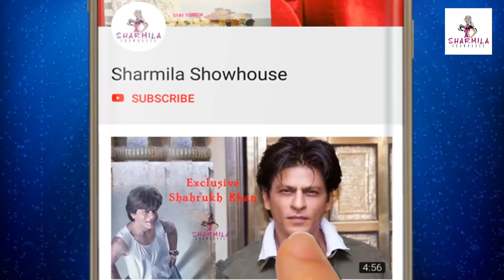এবার করোনাক্রান্ত সাহিত্যিক বুদ্ধদেব গুহ Breaking News | Buddhadeb Guha | Covid Positive